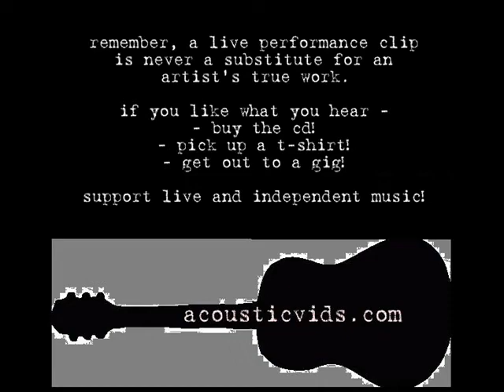matt nathanson - wedding dress